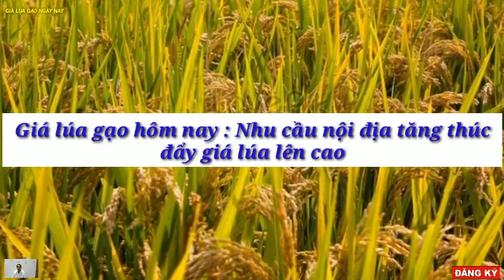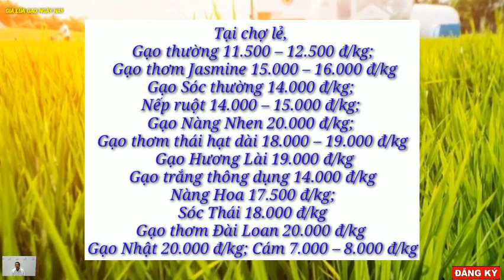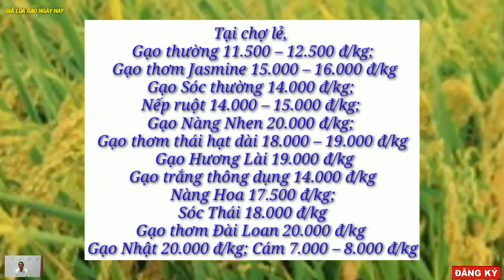Giá lúa gạo hôm nay 15/1/2023 -Tình hình lúa gạo -Thị trường lúa gạo mới nhất|GIÁ LÚA GẠO NGÀY NAY